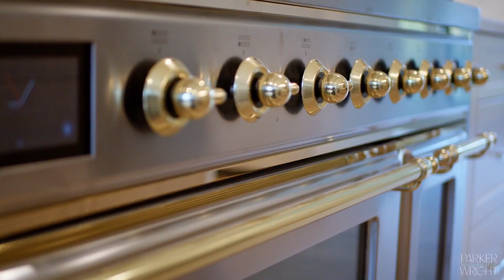Bloomfield Hills Beauty